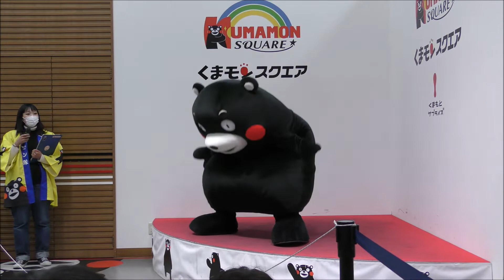色々と段取りをすっ飛ばすお姉さんにくまモン・・・ｗ